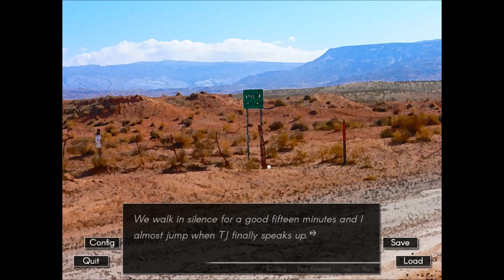Echo: Never Have I Ever... (TJ's Route Part 4)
There's pizza and the latest Luche Lobo movie at Carl's. But what's wrong with Janice?